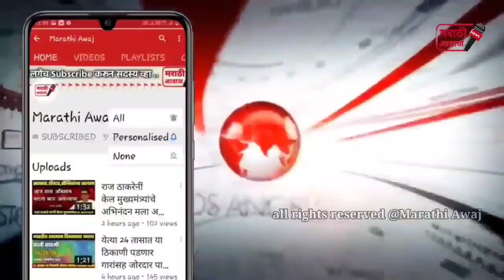उध्दव ठाकरे सत्तेसाठी सोनीया गांधी पुढे लाचार ? भाजपचा खळबळजनक आरोप ! Bjp On CM Thakreay Shivsena